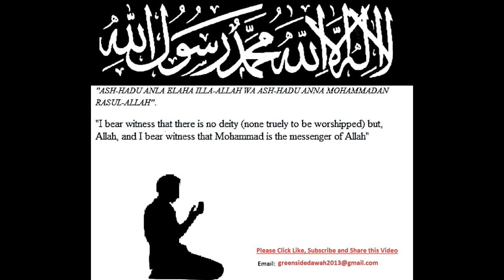English Lecture: Husband Wants My Money